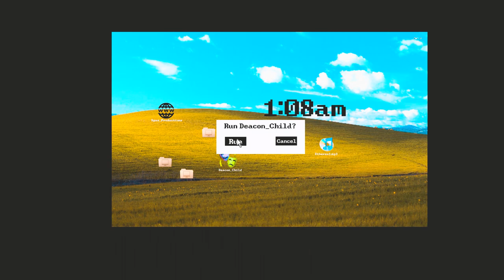BANGMAN CURT - DEACON CHILD (Official Music Video) Shot By: ​@SpazProductionsTM